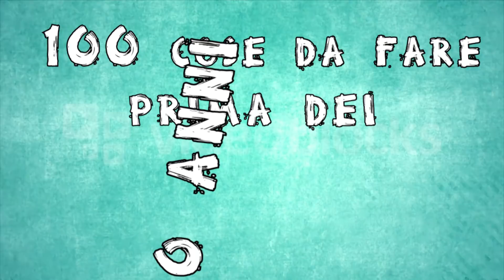100 COSE DA FARE PRIMA DI MORIRE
100 COSE DA FARE PRIMA DEI 30 ANNI - SereNatale #2 :) Sono sinceramente curiosa di sapere se anche voi farete la vostra lista personale. Se si, scrivetemelo nei commenti perchè sono molto curiosa!
Un bacione 💗

⬇⬇ COSA USO PER FARE VIDEO ⬇⬇
▪ NIKON D5300
▪ Manfrotto MKBFRA4-BH Kit Befree con Testa a Sfera per Fotocamera
▪ Neewer® CN-216 216PCS Video Light Pannello LED
▪ Samsung NX Mini MILC 20.5MP
▪ Neewer® SOFTBOX + Sfondo Fondale
▪ Neewer Obiettivo Grandangolare con Lente Macro Close-up 58mm
▪ Neewer Kit di Filtri 67mm & Accessori per Reflex
▪ Neewer Kit Professionale di Pulizia per Fotocamere
▪ Borsa per macchina fotografica
▪ Samsung Scheda MicroSD da 32 GB

PS: Se sei arrivato fin qui, scrivi "serenatale" nei commenti